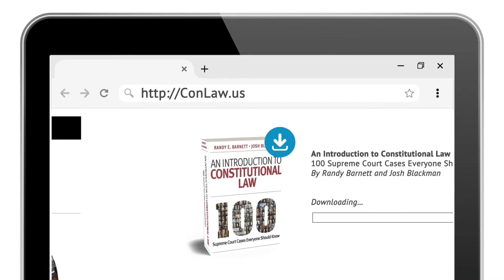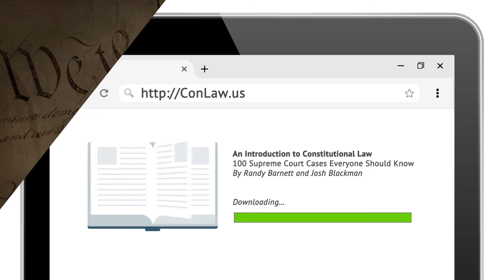Penn Central Transportation Co. v. New York (1978) | An Introduction to Constitutional Law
100 Supreme Court Cases Everyone Should Know
⚖️ Penn Central Transportation Company v. New York (1978)
🏛️ The Burger Court
🗓️ 6/26/1978
➕ Brennan, Stewart, White, Marshall, Blackmun, Powell
➖Burger, Rehnquist, Stevens
Three Ways To Unlock the Content
1. Binge watch the 12-hour video library
2. Instantly access the video library and download the E-Book:
3. Read the paperback and stream the videos
🖋️By Professors Randy E. Barnett & Josh Blackman
The Penn Central Transportation Company wanted to build a tower atop Grand Central Terminal in Manhattan. New York City designated the train station as an historic “landmark” in order to block the redevelopment. Penn Central argued that the landmark designation was an unconstitutional “taking” of its air rights over the terminal. The Supreme Court upheld the designation in Penn Central Transportation Company v. New York (1978).

Justice Brennan wrote the majority opinion.